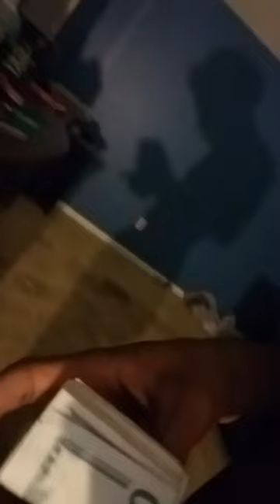Real life shit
Just living life $$$